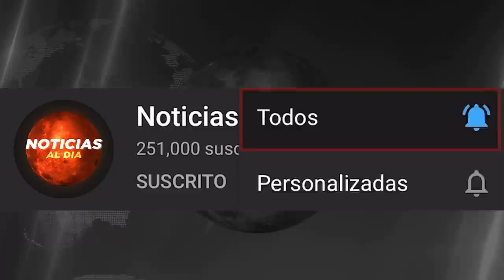BOLIVIA HOY NOTICIAS 17 DE ENERO 2022, IMPACTANTE ULTIMA HORA JEANINE AÑEZ Y MURILLO SEGUROS HOY